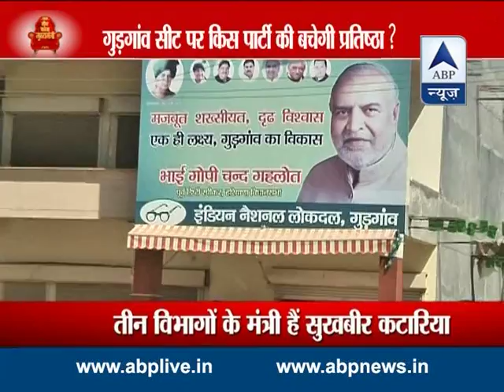ABP News special l Pratishtha ki seat from Haryana's Gurgaon